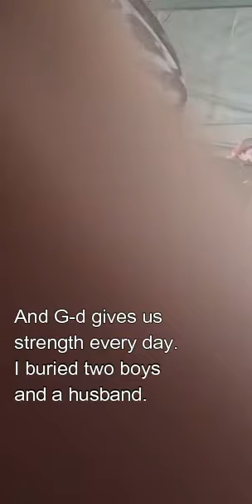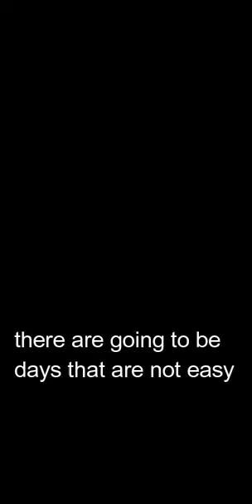Miriam Peretz comforts Devorah Paley following the murder of her 2 children on Feb 10 in Jerusalem.